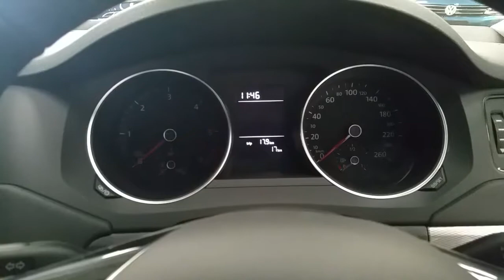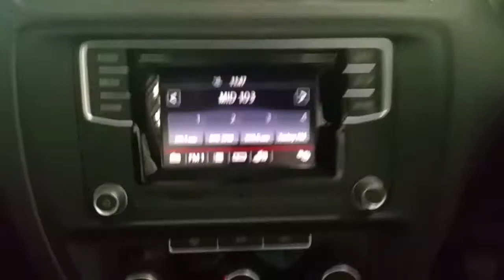Jetta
Please contact any member of the sales team for more information on this vehicle. Joe Duffy Volkswagen Exit 5 M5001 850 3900